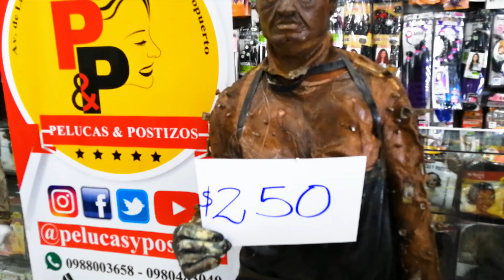DISFRACES EXCLUSIVOS SOLO EN PELUCAS Y POSTIZOS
LLEGÓ OCTUBRE !!!

Y EN EL CENTRO COMERCIAL PELUCAS Y POSTIZOS ESTAMOS DE ANIVERSARIO,CUMPLIMOS 2 AÑOS DE ATENCIÓN Y SERVICIO EN NUESTRO EDIFICIO INTELIGENTE.

RECUERDE QUE CONTAMOS CON TODO,ABSOLUTAMENTE TODO PARA SUS CELEBRACIONES DE "HALLOWEEN".
PRODUCTOS IMPORTADOS EXCLUSIVOS PARA NUESTROS CLIENTES .
VISÍTENOS Y CONFIRME QUE CONTAMOS CON LA MEJOR ATENCIÓN Y LOS MEJORES PRECIOS DEL MERCADO.

SOMOS "PELUCAS Y POSTIZOS" EL LOCAL QUE ESTA DE MODA .

ESTAMOS UBICADOS EN LA AVENIDA DE LAS AMÉRICAS ,DIAGONAL AL.RADAR DEL AEROPUERTO
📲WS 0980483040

HORARIO DE ATENCIÓN:
LUNES A SABADOS : 09H00-21H00
DOMINGOS: 10H00-18H00

FR